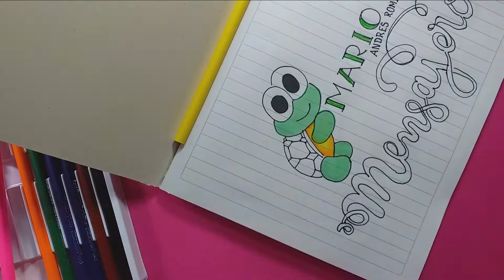MARCANDO CUADERNOS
Marcando cuadernos de la familia  de regreso a clases